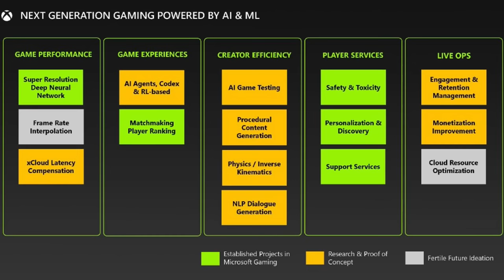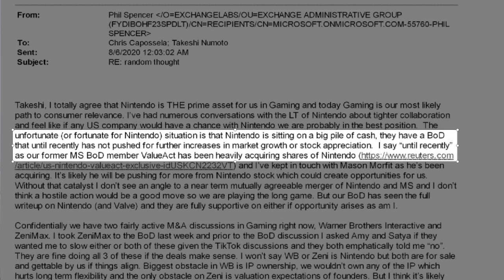Phil Spencer has LOST HIS MIND!? He Wants to TAKE OVER Nintendo...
Philip... we need to have a talk about Microsoft, Xbox and Nintendo...